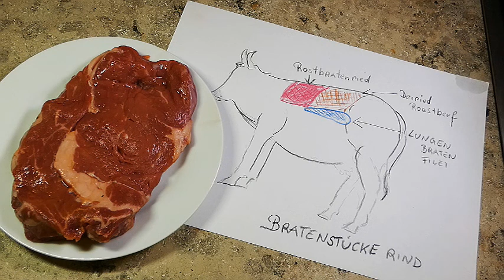Wiener ZWIEBELROSTBRATEN österreichische Hausmannskost daheim geneißen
Ein zartes Stück Rindfleisch mit knusprig gebratenem Röstzwiebel, so lässt sich der Zwiebelrostbraten einfach beschreiben.
Wenn du nach Wien kommst, so wirst die dieses leckere Gericht auf den Speisekarten finden, du kannst ihn aber auch ganz einfach selber zubereiten und daheim genießen. Achte nur auf die richtige Fleischwahl, man verwendet dafür Schnitten vom Rostbratenried.

ZUTATEN FÜR EINE PORTION
220g Rostbraten
100g Zwiebeln
1 El Mehl zum Wenden
50 Ml Sonnenblumenöl
150Ml Suppe oder Wasser
2 Prisen Salz
2 Msp Pfeffer
20g Frischkäse
1 Tl Mehl zum Binden